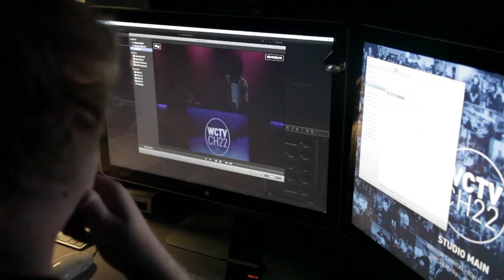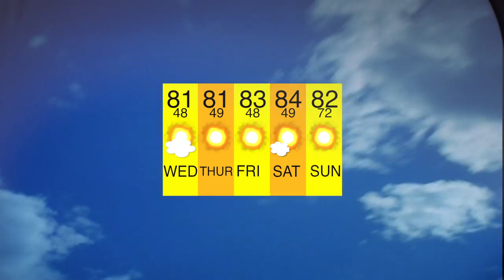Willow Canyon Morning Show for 2/10/16